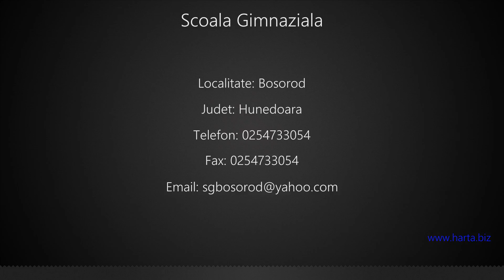Scoala Gimnaziala Bosorod